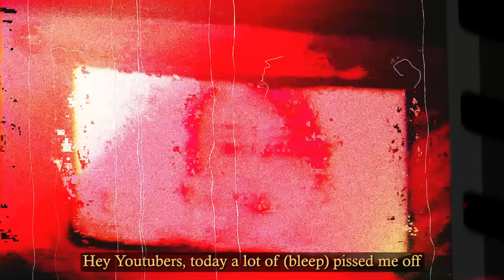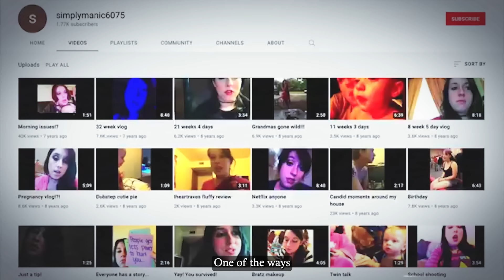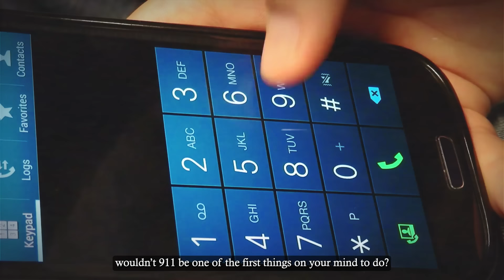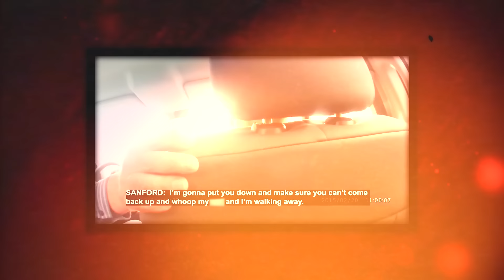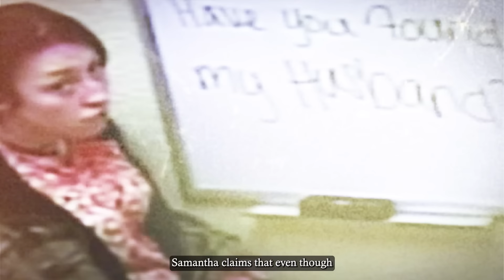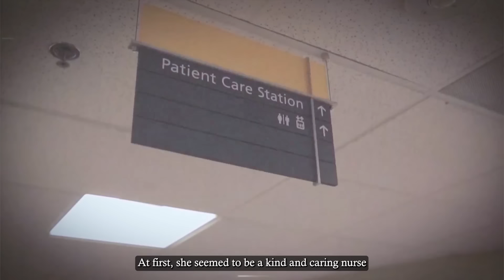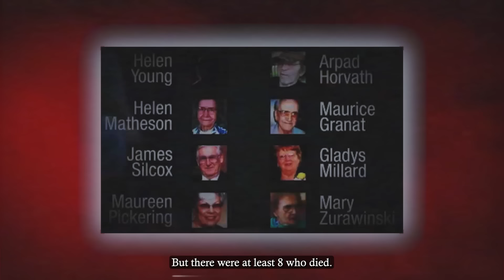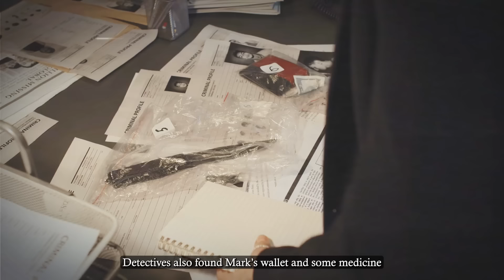Psychopath Killers Who Pretended To Be Victims & Got Caught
You obviously have to be a psychopath to help carry out a murder of an innocent person. But you have to be even more of a psycho and honestly probably pretty stupid to plan out a murder and then pretend to be a victim and expect to get away with it. At least most of the time, law enforcement is going to see through your lies pretty quickly. That is what the people in these stories end up figuring out a little too late.

The following stories tell the tale of three psychopath killers who try to pretend to be victims and get caught red handed.